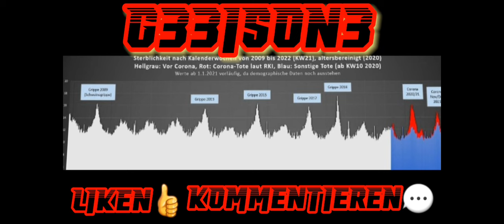🎧Ukraine eine Demokratie? Die Kriegsparteien und ihre Wahlen | Von Wolfgang Effenberger